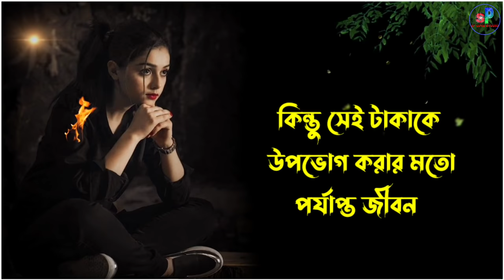কাউকে যদি খুব ভালোবাসো এটা সোনা|Heart touching Motivational Quotes In Bangla| Inspirational Speech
your requirement
 bangla motivation
 instant motivation
morning motivation